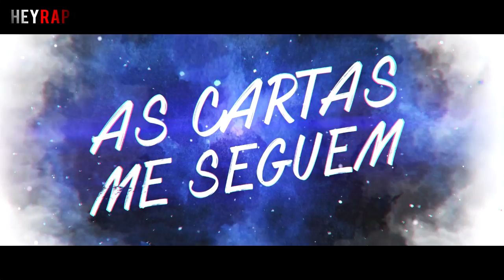Rap do Yugi - Coração das Cartas - HeyRap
---(Rap do Yugi)---
--- Info---
♫ Voz: HeyRap
♫ Mix/Master: HeyRap
♫ Edição: Hakai Jutsu
♫ Letra: HeyRap